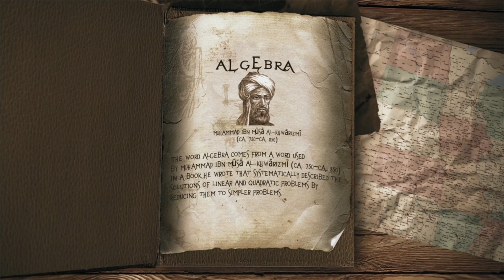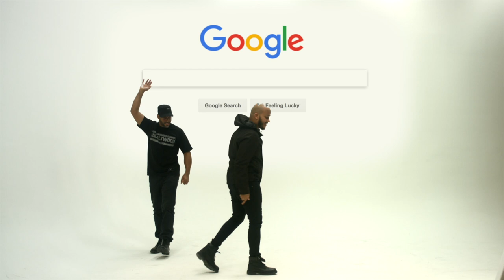Ilyas Mao X Omar Regan (Voice And The Drum) - Muslim Inventions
Song Composition & production by: Ilyas Mao
Lyrics by: Omar Regan
Video Directed by: Omar Regan

No musical instruments were used in the production of this song. All sounds were made by the voice.